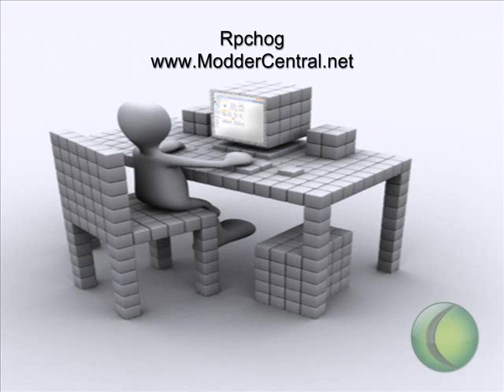Rpchog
This is the Recon Personnel Carrier Hog I built for Halo Custom Editon. It is used in peoples mods for there maps.

Matooba